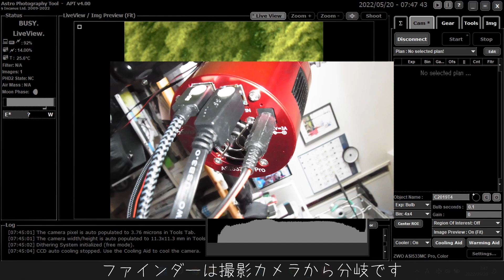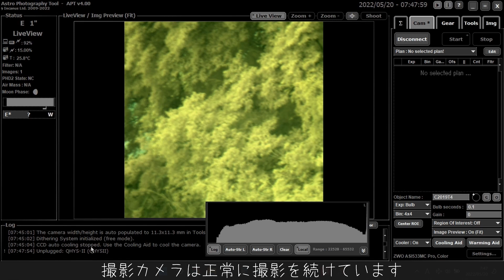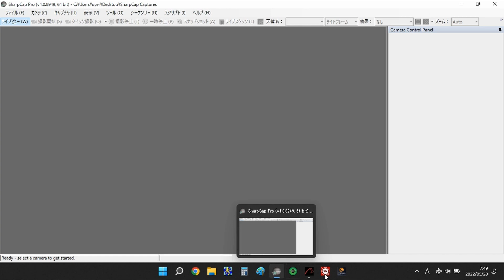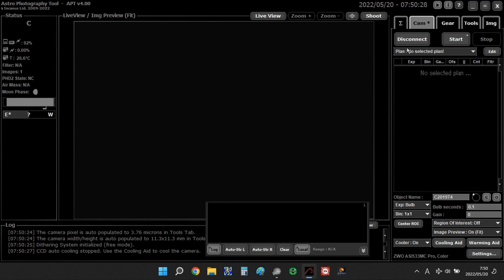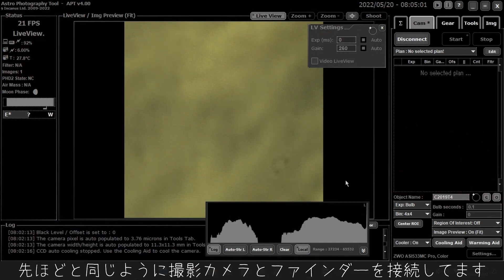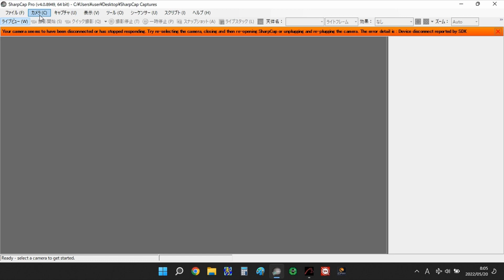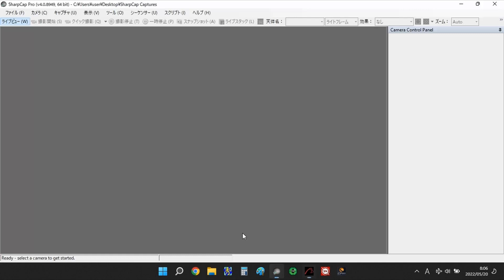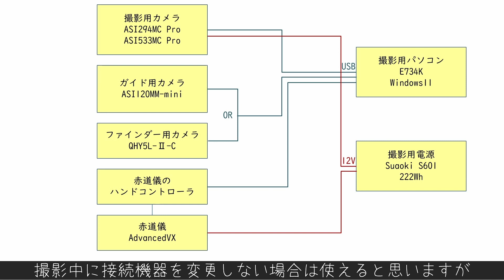撮影用のケーブルを統廃合してみたら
先日、撮影用のケーブルを統廃合したら、軽量・小型化出来て喜んでいたのですが...